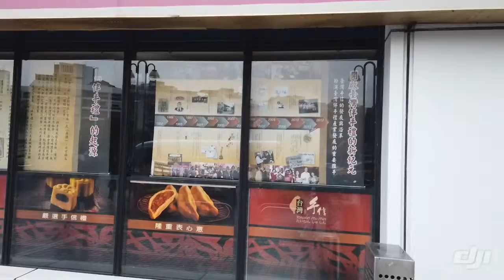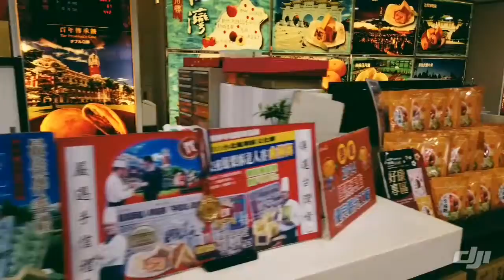Taiwan EP7: ร้านพายสับปะรด Taiwan Shu Shin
ร้านขนมยี่ห้อดังในไทเป